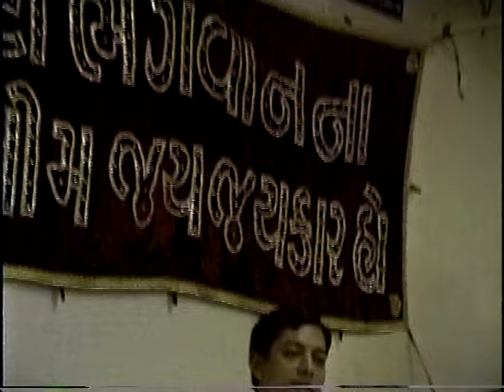Gnani Purush Dadashri: Atmagnani Pujya Niruma: 1997 GP Kabir Mandir LA: July 11 1996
Satsang with Pujya Deepakbhai and Pujya Niruma at the 1997 Carson Kabir maunder in Los Angeles GP Shibir. July 11 1997.